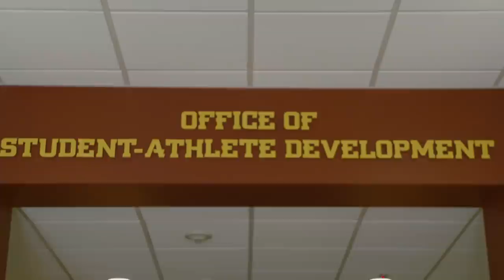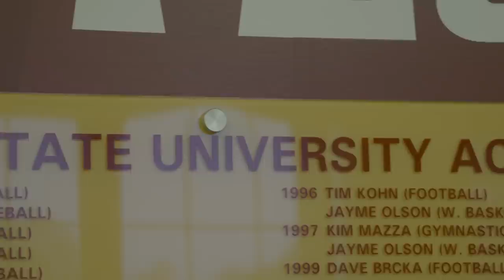-THE PROCESS 2020-